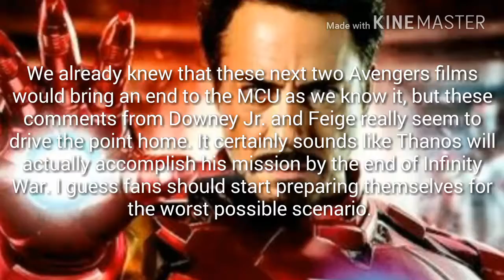Avengers infinity war news (Robert downy Jr is saying goodbye to MCU confirm by himself) 😭😢😥